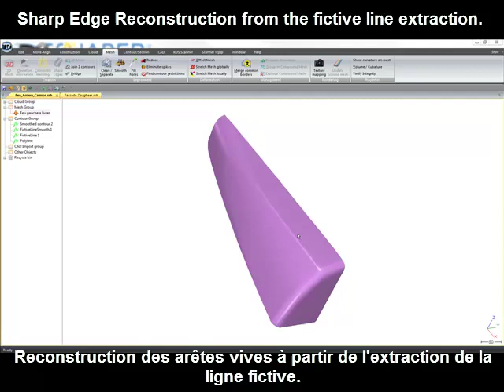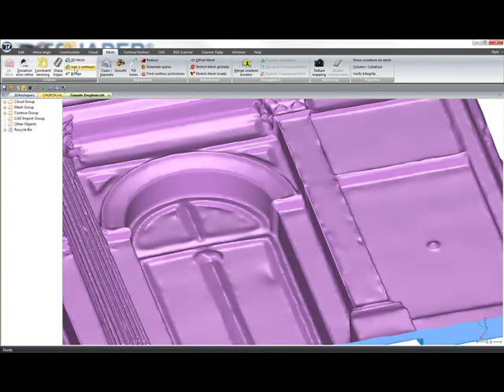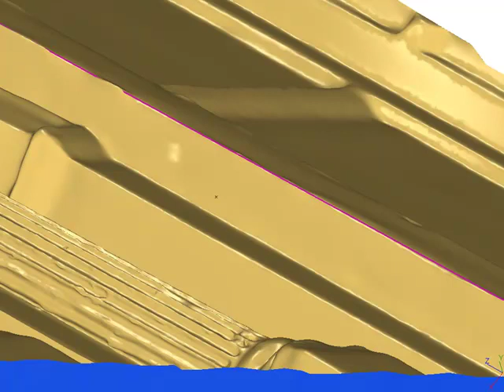3DReshaper - extract and reconstruct sharp line / extraire et reconstruire une arête vive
This video shows another possibility to reconstruct in 3Dreshaper V6 the sharp edges on a polygonal mesh.

Cette vidéo présente une autre possibilité de reconstruire dans 3DReshaper V6 les angles vifs d'un maillage polygonal.